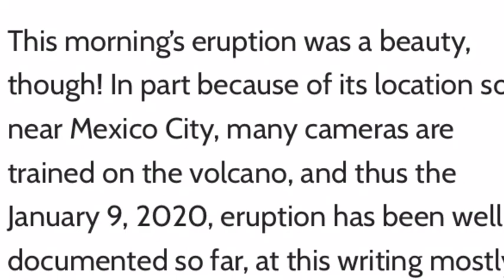Mexico’s Popocatépetl volcano had a spectacular eruption New Year 2020